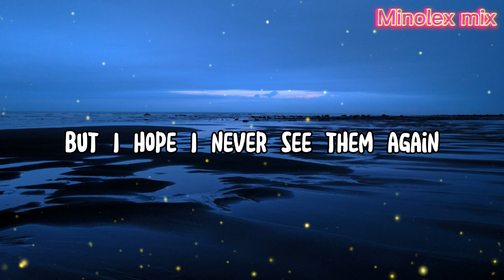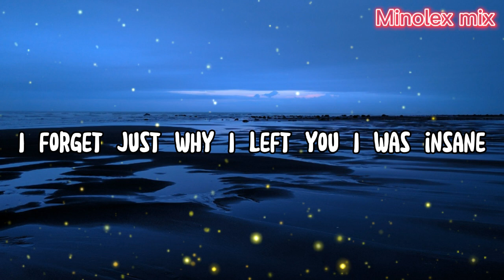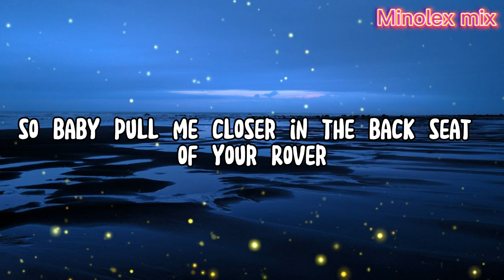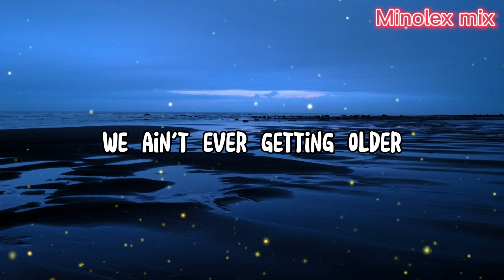The Chainsmokers - Closer (Lyrics) ft. Halsey